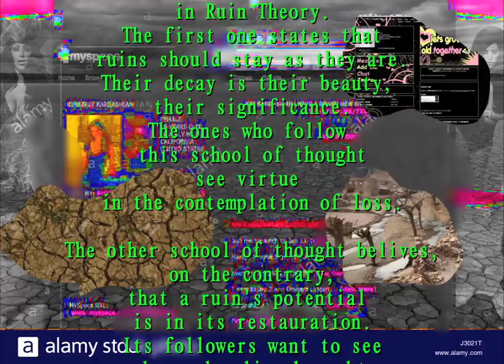The Myspace Page Lamentation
Lazerquest lost in digital hyper lymbos.